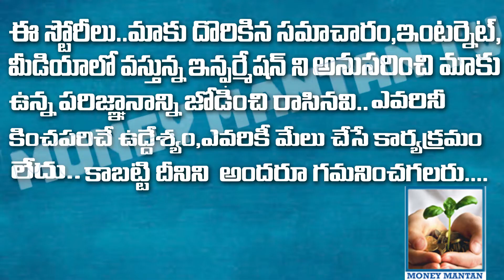పిల్లలలో MONEY VALUE CREATE చేయడం ఎలా.. How to inculcate saving habit in children | Money Mantan TV